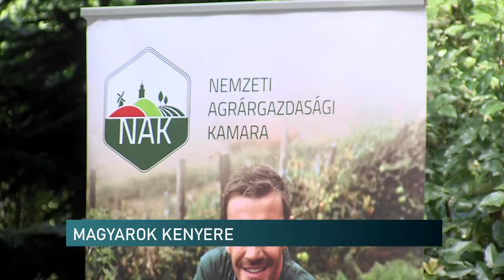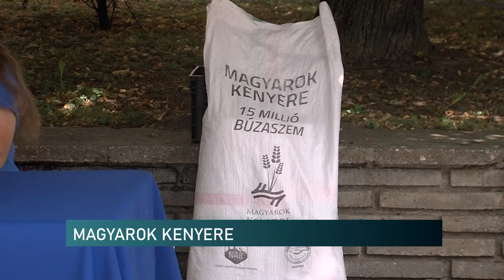Magyarok Kenyere - Híradó - 2021.07.30.